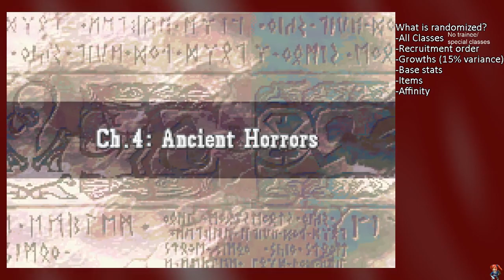Fire Emblem: The Sacred Stones Randomizer Playthrough - Part 1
Taken from my twitch stream.